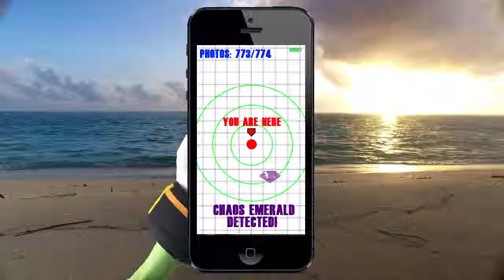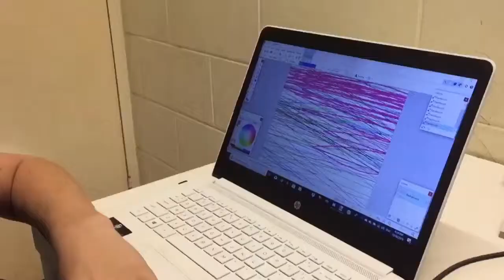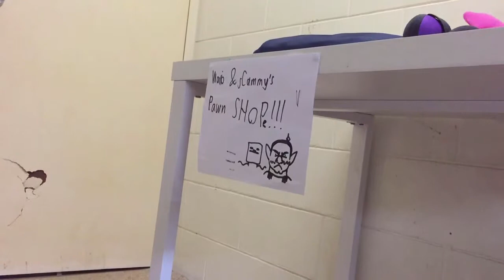SARE short: Vector's Debt Problem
Eggman does some old fashion insurance fraud and now Vector & the Chaotix have to find a way to cough up some cash before they end up behind bars!